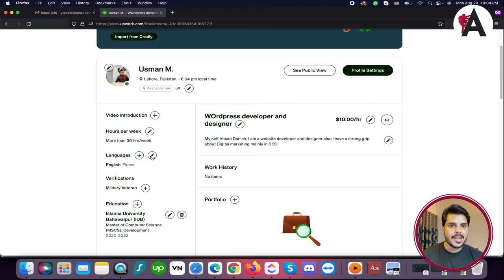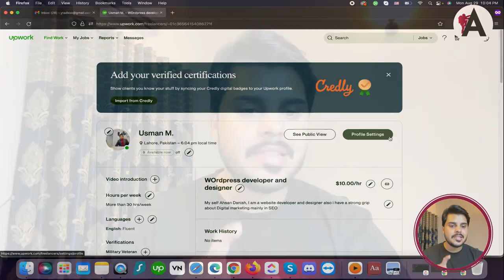Basic Upwork profile settings | Upwork tutorial for beginners | Upwork complete course in Urdu/Hindi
Learn the basics of setting up your Upwork profile with this tutorial series tailored for beginners, presented in Urdu/Hindi. Discover step-by-step instructions to configure essential settings for your Upwork profile, including privacy settings, notification preferences, and communication settings. Gain insights into creating a professional Upwork profile that effectively highlights your skills and expertise, increasing your chances of attracting clients and winning projects. Dive into this tutorial series and empower yourself with the foundational knowledge to kickstart your freelancing journey on Upwork with confidence in Urdu/Hindi.

🟠 💬 𝗙𝗼𝗹𝗹𝗼𝘄 & 𝗖𝗵𝗮𝘁 𝘄𝗶𝘁𝗵 𝗺𝗲 :
_____________/𝗦𝘂𝗽𝗲𝗿 𝗟𝗶𝗻𝗸\_______________